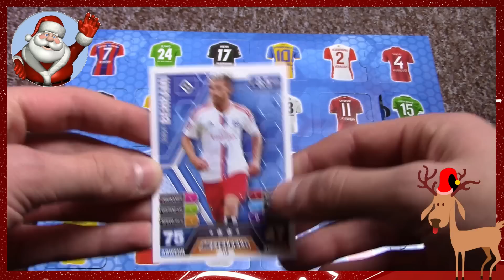Türchen 18 - Match Attax 2014/15 Adventskalender - Powerkarte!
► Türchen 18 des Topps Match Attax 14 15 Adventskalenders / PacksUnited

In fast jedem Türchen sind spezielle Karten, sogenannte Trikot Karten!

euer PacksUnited